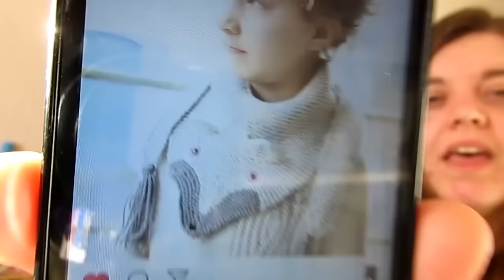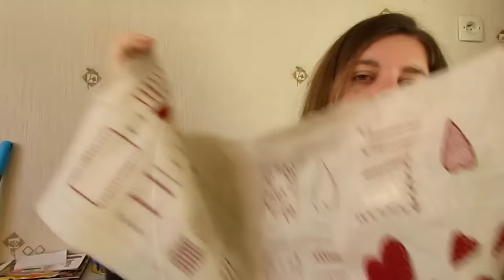La gazette du panda #4 : défilé de couleurs au soleil ;)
Fils présentés :

- Pro lana sock (bleu/violet)
- Schibot Garne Bot Socks, coloris Splatzchen
- Fabel de Drops, turquoise et naturel.
- Les jolies de Milie, Pétillante sock, coloris Poussières de Lune.
- Les jolies de Milie, Love sock, coloris safran et curry.
- Drops love you 7, de Drops, coloris 17
- Belle de Drops, coloris naturel.

Broderie :

- Petit livré à assembler d'Un chat dans l'aiguille.